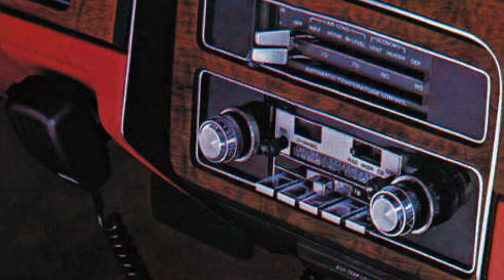Driving My life Away Eddie Rabbit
For all you gear jammers out there being essential